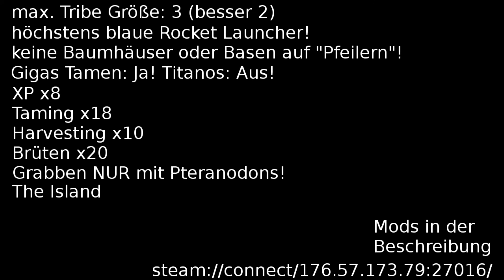ModWars Season 2!!! So kommt ihr auf den Server! | ARK: ModWars S2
ARK: SE, ark, ark survival evolved oder auch ARK: Survival Evolved!
Egal wie man es nennen mag auf diesem Kanal gibt es genug
davon!
Alle Mods: Meshky's Goodies (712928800)
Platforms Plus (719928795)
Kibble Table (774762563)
Big Storage Bins v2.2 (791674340)
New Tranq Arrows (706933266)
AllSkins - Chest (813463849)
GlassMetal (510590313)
All Weather Survival Tent (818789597)
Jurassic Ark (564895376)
DPs Tranqulizer Sniper Rifle (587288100)
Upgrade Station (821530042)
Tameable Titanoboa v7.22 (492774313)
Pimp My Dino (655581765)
Hier könnt ihr joinen: steam://connect/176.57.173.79:27016/
Bringt das Viedo in die Trends! xD (Vorsicht nur Spaß, auch wenn ich nichts dagegen hätte :D)
Link kopieren und im Browser einfügen: steam://connect/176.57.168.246:27016/
Ark Survival Evolved ist ein Action-Adventure-Survival-Computerspiel, entwickelt und veröffentlicht von Studio Wildcard. Es gilt, in einer Welt voller frei streunender ausgestorbener Tiere, besonders den Dinosauriern, zu überleben. Spieler können über ein großes Bausystem eigene Strukturen errichten und diese auch zur Verteidigung nutzen. Zudem ist es dem Spieler möglich, mit Hilfe von Gegenständen, welche aus der Umgebung eingesammelt werden können, sein Arsenal an Waffen und auch anderen Gegenstände zu erweitern. Ark verfügt sowohl über einen Einzelspielermodus, als auch der Möglichkeit im Multiplayer mit anderen Personen zu spielen.
Ich spiele auf izzis Community Server. Um mit mir auf diesem Server spielen zu können musst du izzi für 4.99$ im Monat auf Twitch subscriben!
Jeden Tag eine neue Folge Izzitaker vs. Dinos auf meinem Kanal!